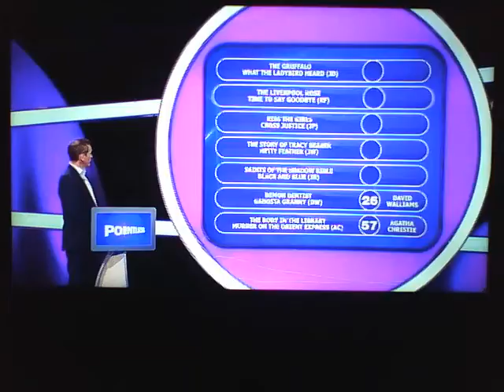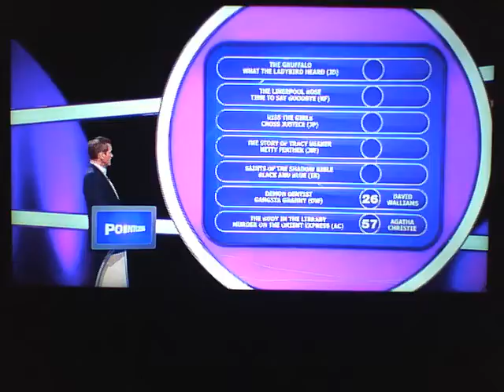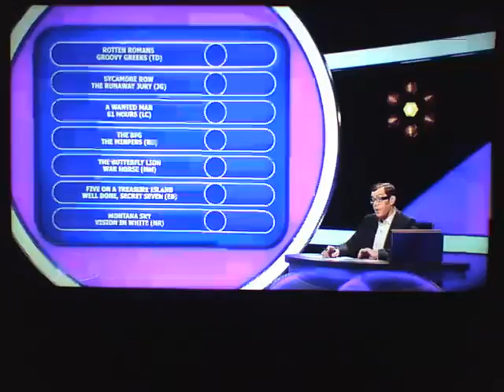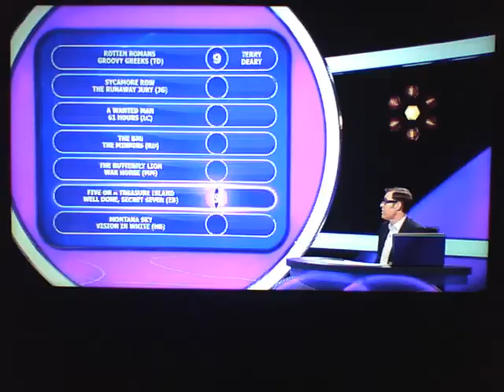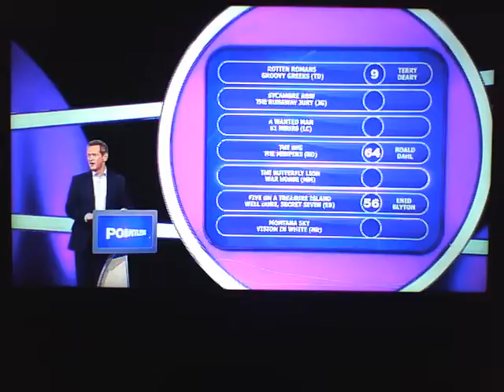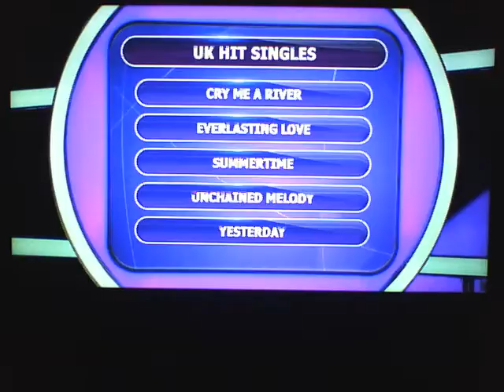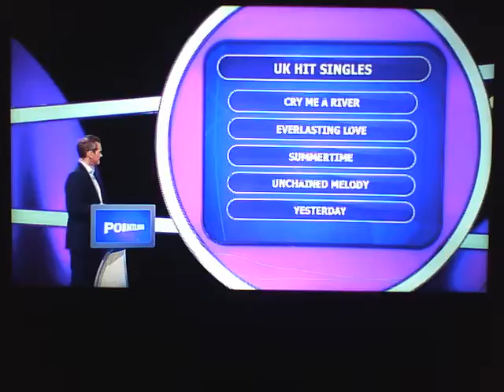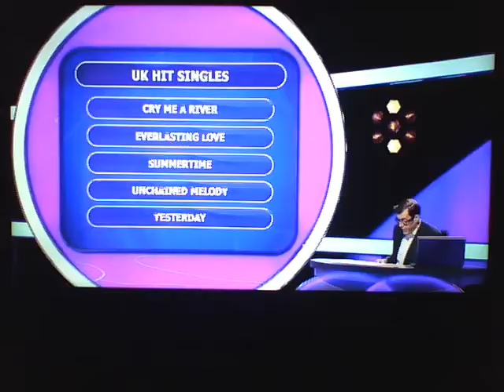Pointless: 29th May 2018. (Part 1)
First Broadcast 29th May 2018.
Repeated 21st June 2019.